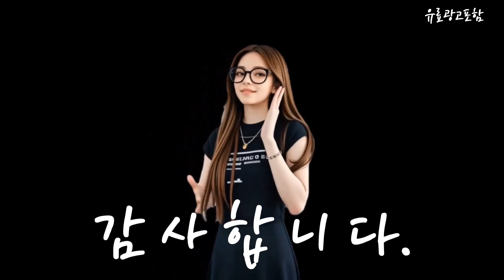휴대폰 Top10!! 요즘 인기있는 휴대폰 구매 가격 평점 후기 비교 총정리!!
❤️❤️❤️ 요즘 인기있는 휴대폰 구매 가격 평점 후기 비교 총정리해 보았어요!! ❤️❤️❤️"

[00:06]
10위. 삼성전자 갤럭시 A25 자급제 SM-A256N 라이트 블루 [382,000원]

[00:11]
9위. 갤럭시 A24 공기계 미사용 새제품 알뜰폰 풀박스 [261,000원]

[00:17]
8위. 샤오미 POCO X6 Pro 5G 12GB+512GB 공기계 [399,990원]

[00:23]
7위. 삼성전자 갤럭시 노트20 그레이 특S급 256GB [275,000원]

[00:28]
6위. 삼성전자 갤럭시 A15 자급제 옐로우 128GB [269,000원]

[00:34]
5위. 삼성전자 갤럭시 A25 자급제 SM-A256N 블루 블랙 [382,000원]

[00:40]
4위. 삼성전자 갤럭시 A35 자급제 SM-A356N 어썸라일락 128GB [449,400원]

[00:45]
3위. 삼성전자 갤럭시 A35 자급제 SM-A356N 어썸네이비 128GB [449,400원]

[00:51]
2위. 삼성전자 갤럭시 A35 자급제 SM-A356N 어썸아이스블루 128GB [449,400원]

[00:57]
1위. 삼성전자 갤럭시 A15 자급제 라이트 블루 128GB [269,000원]